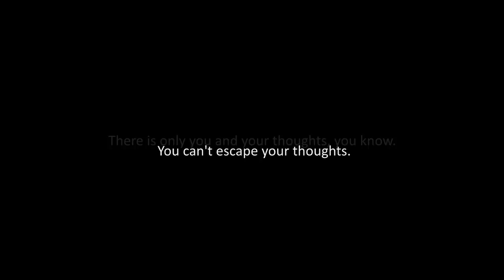►Even Bech Næsheim | My Demons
I've FINALLY managed to make something with my beloved one. I have to say that Even became one of my most favourite characters of all time, since I started watching Skam. It's crazy how you can fall into someone just within a few episodes... literally, this is the only show that had that "something" that made be fall into it in such short time.

• coloring: mine (based on Natalie Sweet)